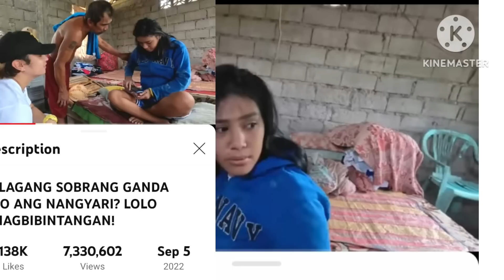RHEINA FIRST YR ANNIVERSARY MALAKING PASABOG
RHEINA RARAMPA ULIT SA KANYANG FIRST ANNIVERSARY?. SALAMAT SA MGA NAGMAMAHAL AT PATULOY NA SUMUSUPORTA SA KWENTO NANG BUHAY NI RHEINA AT SA AKING MUNTING CHANNEL. SA LAHAT NANG SOLID EDRHEIN/RHEINA SUPPORTERS. MABUHAY PO TAYUNG LAHAT.

SANA PATULOY NATING SUPURTAHAN SI RHEINA.. SAAN MAN SYA DALIN NANG TADHANA..